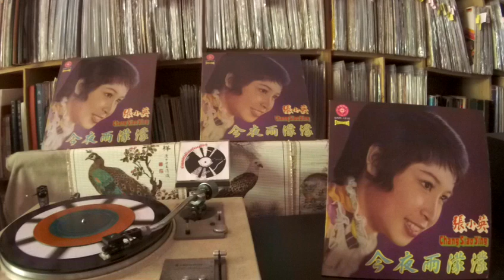張小英 Zhang Xiao Ying -- a1 今夜雨蒙蒙